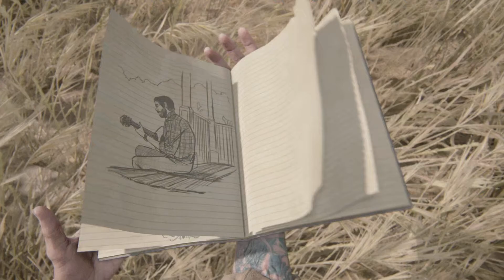THE LAST OF US PART II: EPILOGUE